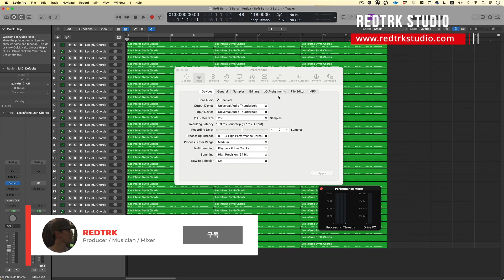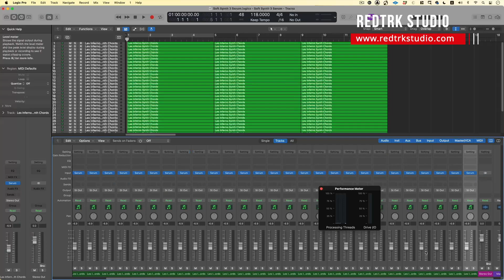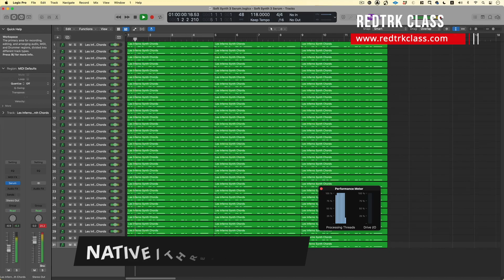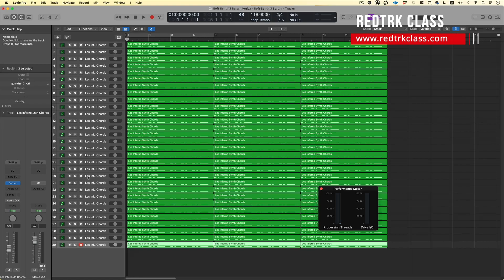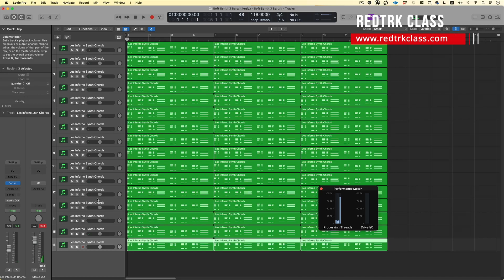음악 작업시에 시퀀서를 네이티브 모드로 돌렸을 때와 로제타 모드로 돌렸을 때 차이가 있을까? 없을까? / 네이티브 VS 로제타 / 애플 리뷰 & 팁 #18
오늘은 음악 작업시에 DAW ( 시퀀서 )를 네이티브로 돌릴 때와 로제타로 돌렸을 때 차이가 있는지 없는지 그리고 로직에서 시피유 설정을 Automatic 으로 했을 때와 8로 설정 했을 때 어떤 차이가 있는지 테스트 해보겠습니다.

1. 여러분의 곡을 1절이나 1분정도 길이로 보내주세요.
2. 실제 작업이라 생각하고 마스터링 해서 보내드립니다.
3. 결과물이 마음에 드시면 정식으로 마스터링 의뢰를 해주세요.

모든 문의 및 의뢰는 이메일과 카톡으로 진행됩니다.

보내 주실 때는 반드시 이메일로 24 Bit / 48 kHz 이상의 WAV 파일로 보내주세요.
테스트 마스터링 버전은 mp3만 제공 됩니다.